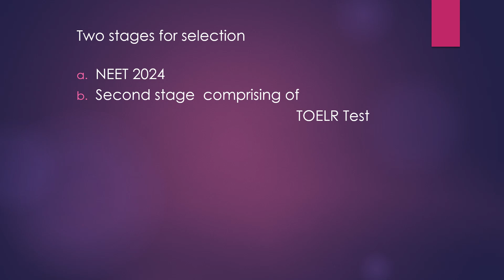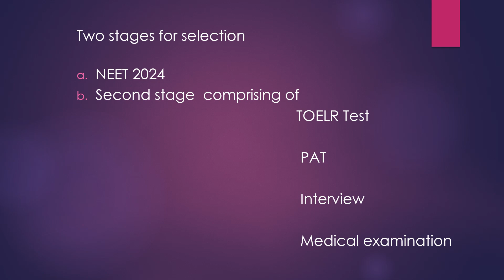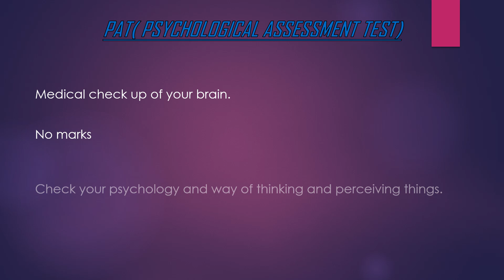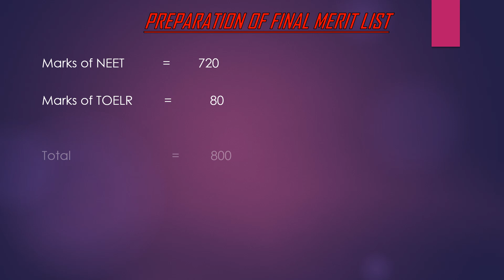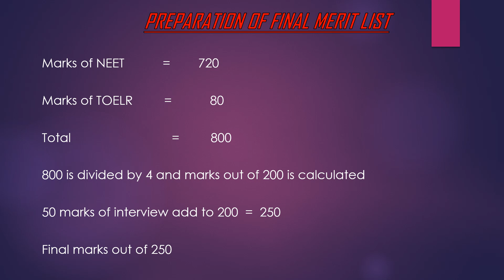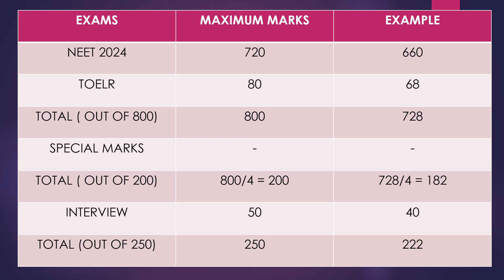AFMC 2024 Selection Procedure || AFMC ToELR || AFMC Medical || AFMC Interview || AFMC PAT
AFMC has released this AFMC 2024 Cutoff as 666 for Boys and 681 for girls. From 26th August they will be starting with the screening process for selection of the candidates and the final merit list.
Link to access ToELR Sample papers for practice is given below -

Link of the notification released by AFMC containing the cutoff, list of qualified candidates and selection criteria is also given below

The AFMC selection consists of ToELR, PAT, Medical Examination, Interview. Each of these has been explained in detail in the video. AFMC being one of the top medical Colleges of the country has screening procedures different from other medical colleges. I hope this video helps you solve most of your queries.

Other useful videos about AFMC